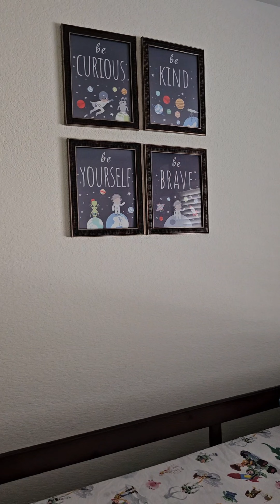FINISHED MY SON'S ROOM!